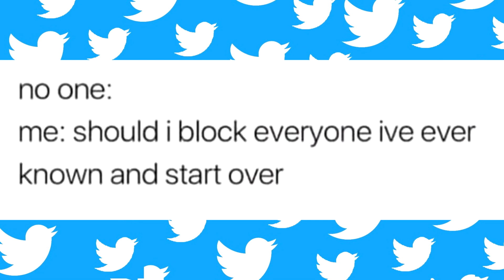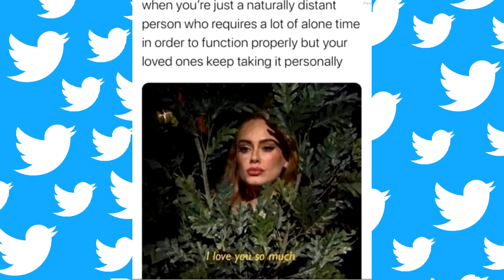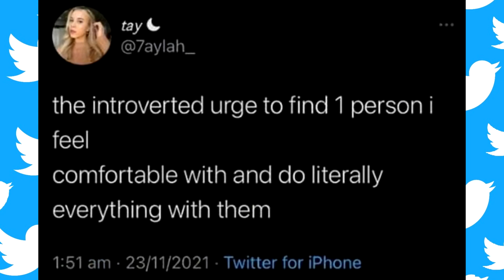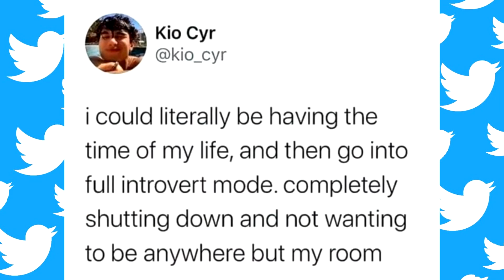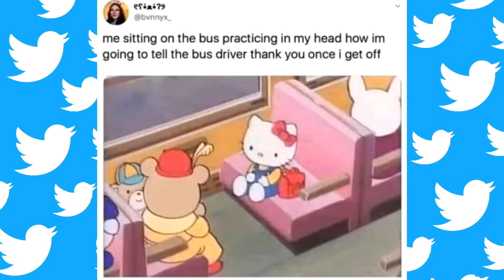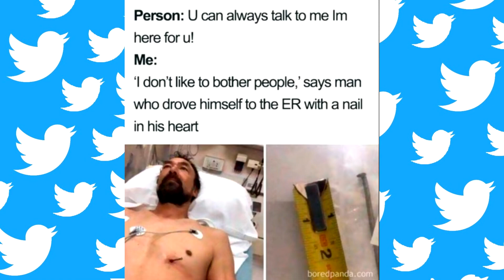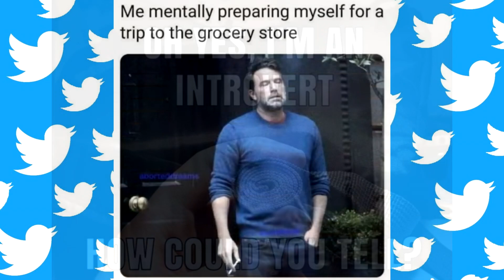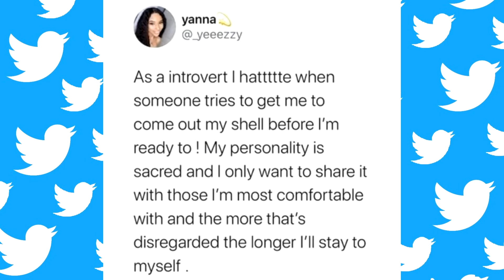Introvert Memes That Perfectly Sum Up Life Of An Introvert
Introverts, this one's for you! Laugh and relate with this collection of hilarious and spot-on memes that perfectly sum up life as an introvert. Enjoy the funny but real-life struggles of being an introvert in today's world through these hilarious memes!

Fun Factory Humor make your life easier with these super funny videos and tricks make your life so fun! Fun Factory Humor will show you that every problem comes along with smile and good chooes for your life!

We make more videos funny for your life so fun fun. We wish any good thing come to your life.